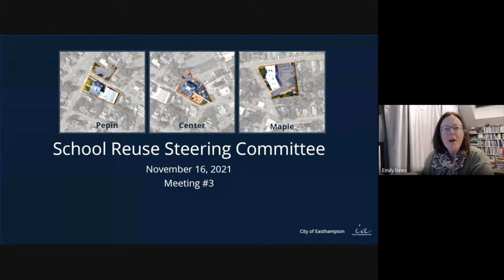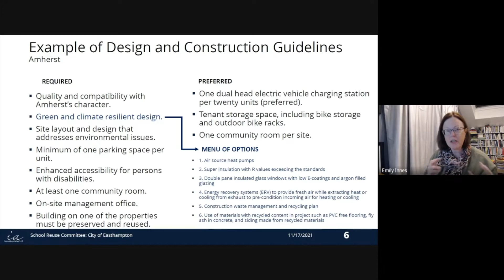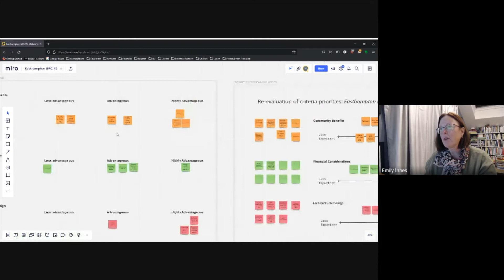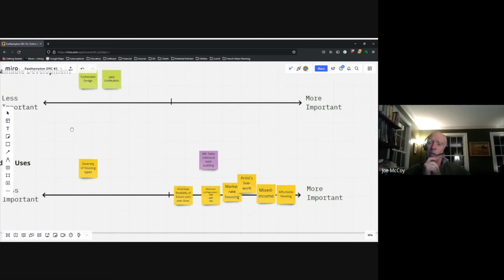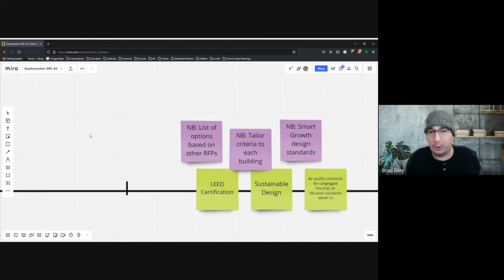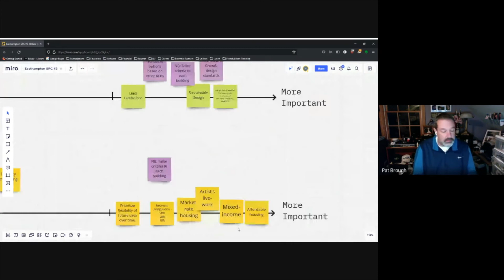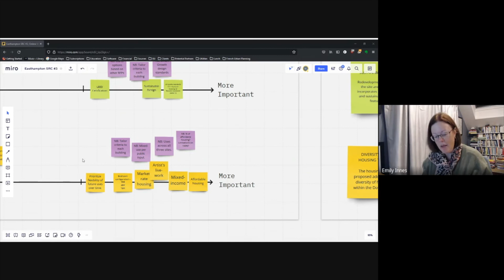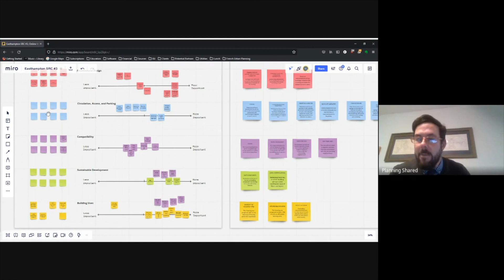Easthampton Elementary School Reuse Committee 11/17/2021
Easthampton, MA Elementary School Reuse Committee meeting held on 11/17/2021 via zoom video conference.